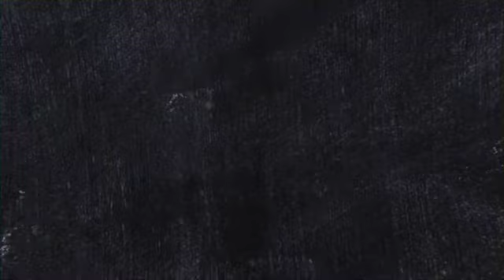Farxan Qayuur laacibki hore kooxda Gaashan iyo Gobolka maroodi jeex